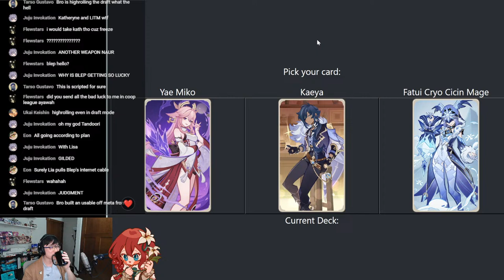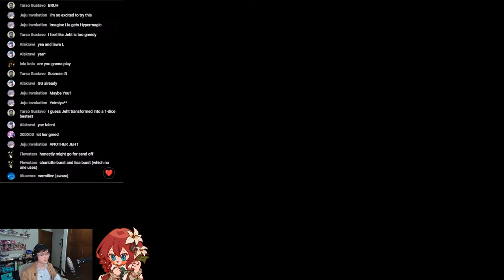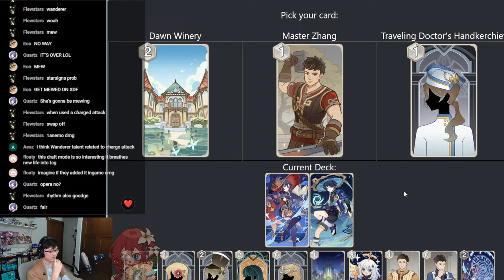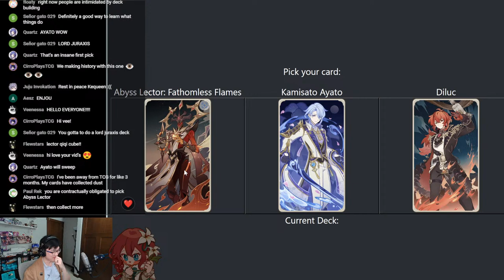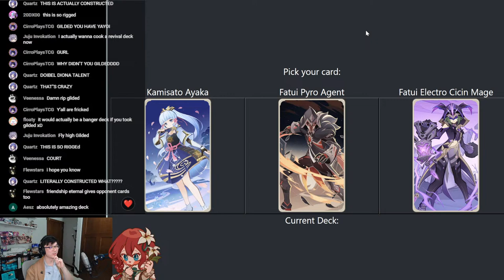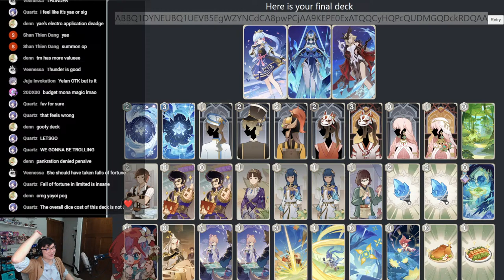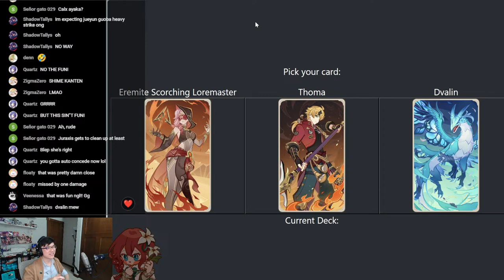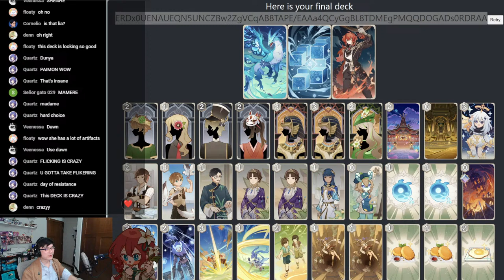Revolutionizing GITCG with DRAFT MODE (alpha test)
Join @windflowerlia and I as we test a new way of playing GITCG that I cooked up just over the last few days!! I've tried it out a few times already and it is a BLAST - so if you're sick of seeing the same meta decks, Gilded Dreams, and Jeht being played everywhere, join us as we experiment with a breath of fresh air!

Long term, the goal will be to have this available where anyone can play it - but for now, come get a sneak peak of what's coming!